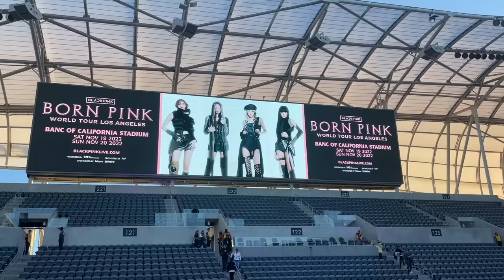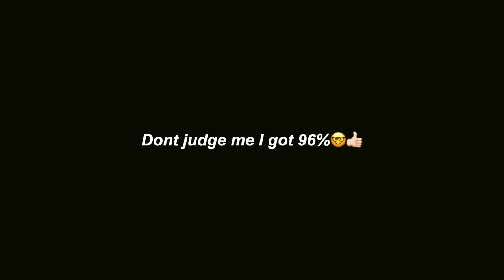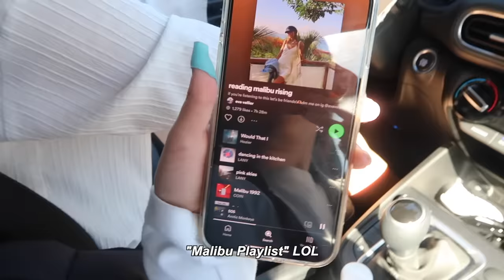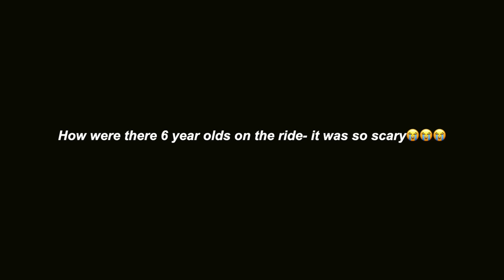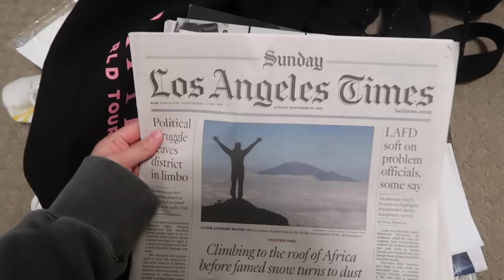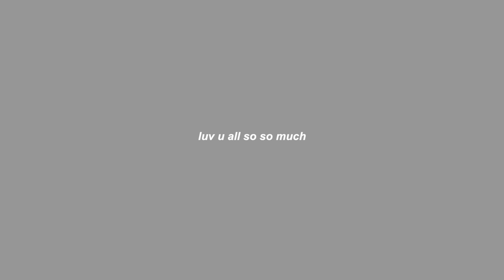SIMPLE LIFE DIARIES💼💭: Blackpink LA concert, Productive days with friends, etc.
So thankful to my friends at SeatGeek for this amazing opportunity

xoxo, daisy.

Name: Daisy Choi
Ethnicity: Korean
B-Day: September,28th,2002
Camera: Canon G7X Mark II + iPhone 12 + Canon Vixia mini
Editing Software: Final Cut Pro